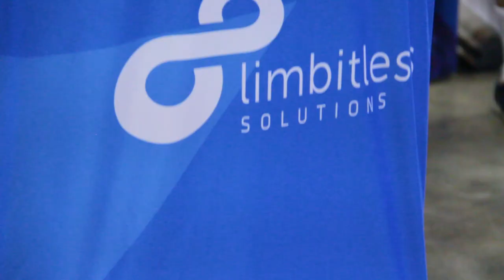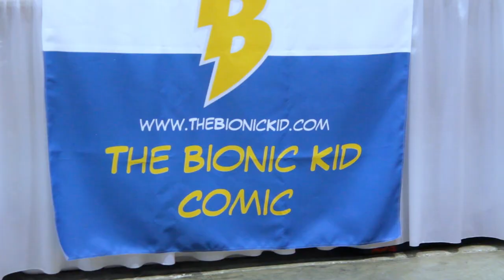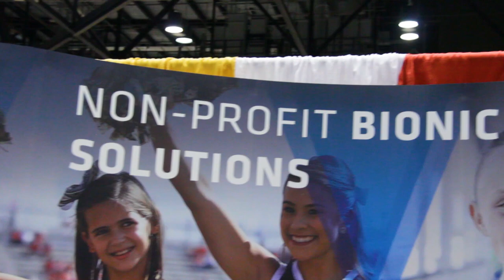MegaCon Orlando 2019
Limbitless Solutions participated in MegaCon Orlando, the southeast's largest comics, sci-fi, horror, anime, and gaming event, at the Orange County Convention Center this past weekend.

MegaCon Orlando attracts over 100,000 fans each year over four days. Limbitless shared their message of 3DHope, displayed the new “Arbiter” sleeve from the Halo franchise, promoted new merchandise items, and provided a space for one of their bionic families to sell copies of “The Bionic Kid Comic.”

For more information about Zach and “The Bionic Kid” comic